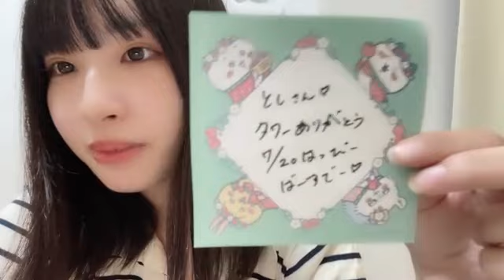沖侑果 (STU48 ドラフト3期生) SR 2023年 7月20日 22時31分